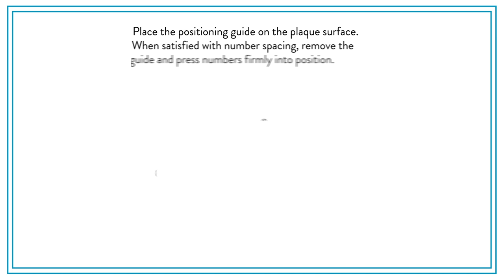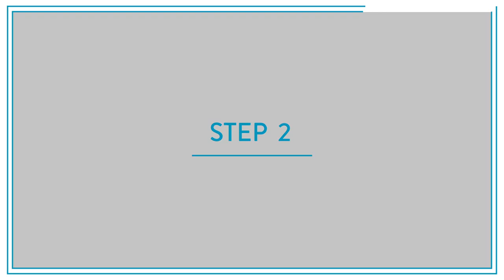How to Install the Architectural Mailboxes Address Plaque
How to install the MBPLAQ0BAM on a mailbox or post.